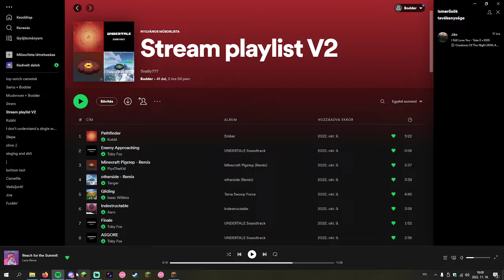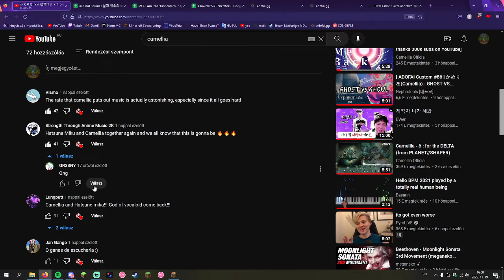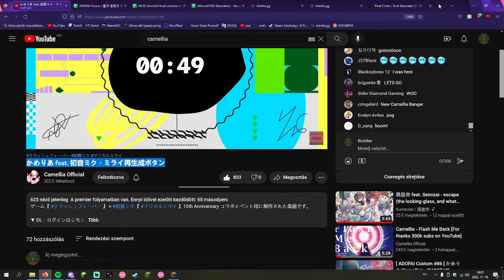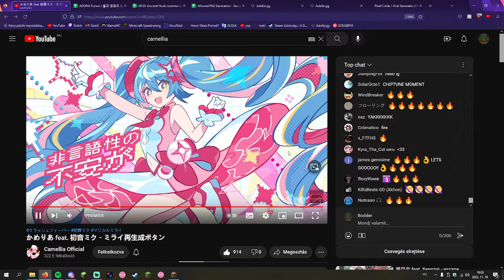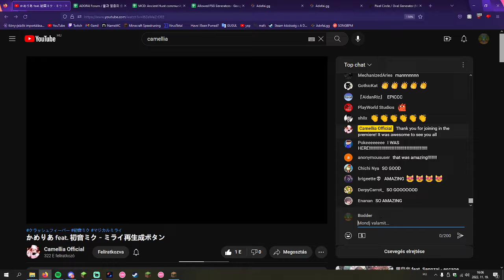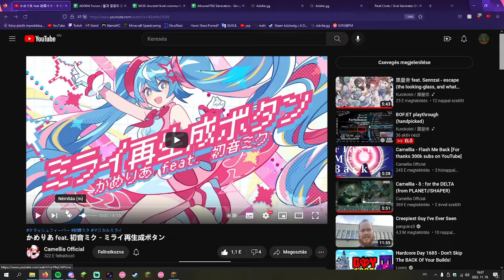Building a windmill & New Camellia song :o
to catch more content like this :)
Live every saturday and sunday at 15:00 CET or so